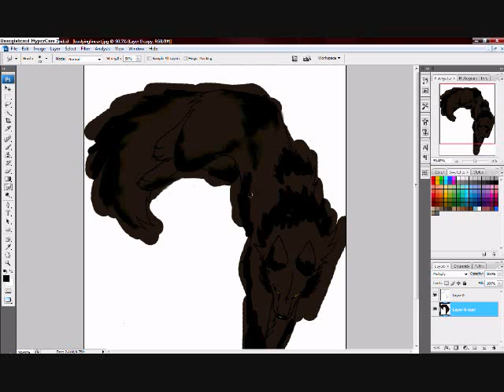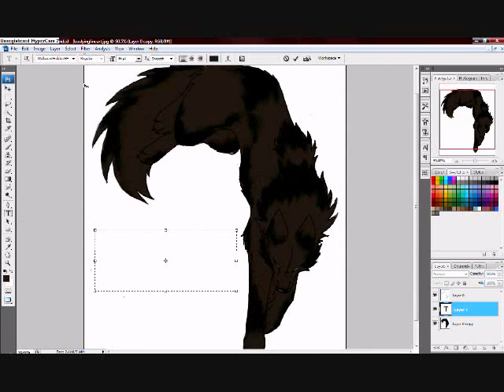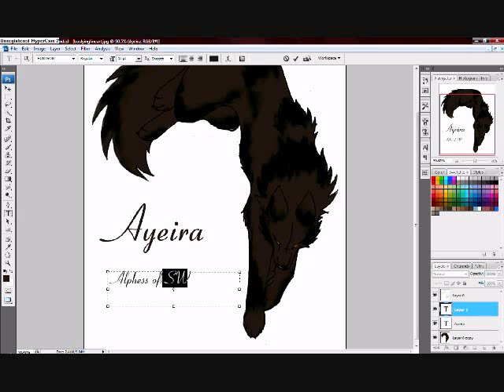Speed Edit - Ayeira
Okay, here's Ayeira aka Air, Alphess of South Winds. So yeah. I kinda messed up with the colors, since she is pitch black, and I couldn't find the right color that wouldn't fade out the line art, so erm. Yeah. There she is. Sorry if its crappy.

-grumbles as her music is given the boot yet again-

Approx. Time: 17 minutes.

~Wine.